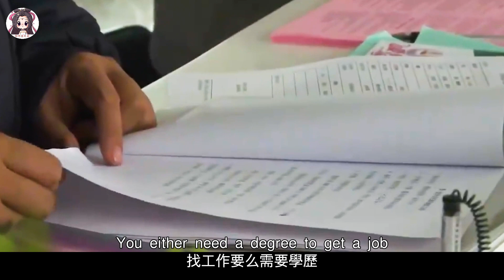【貂小嬋】天才少年離奇患上精神分裂，被父母用鐵鏈鎖在家裏，紀錄片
近期熱門視頻傳送門：
【貂小嬋丨電影解說】韓國大尺度懸疑片，女生被六個禽獸輪流侵犯，八年後噩夢竟再度重現
【貂小嬋丨電影解說】根據真實事件改編，花季少女慘遭侵犯，反而被送進監獄
【貂小嬋丨電影解說】臺灣真實事件改編！十五歲男孩來例假，小便染紅整個便池